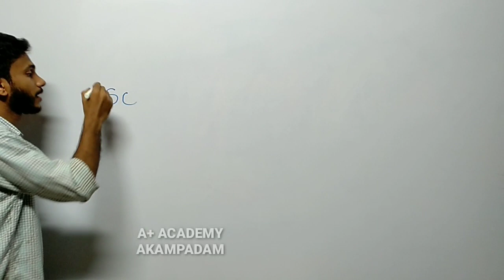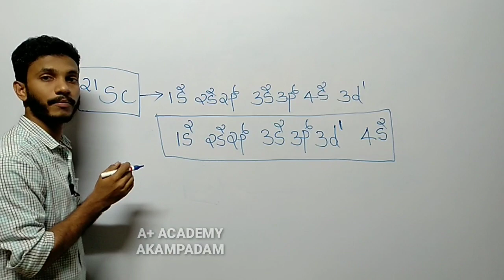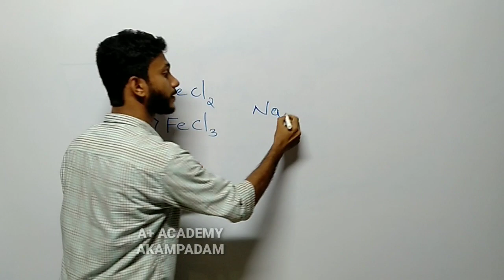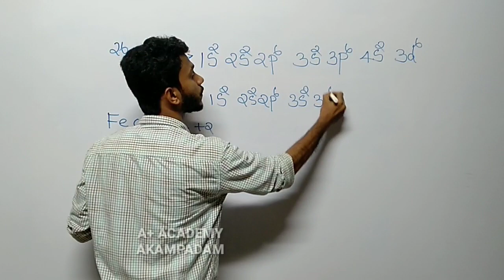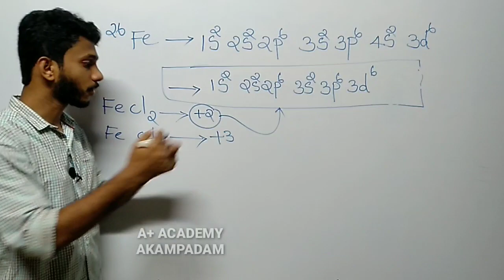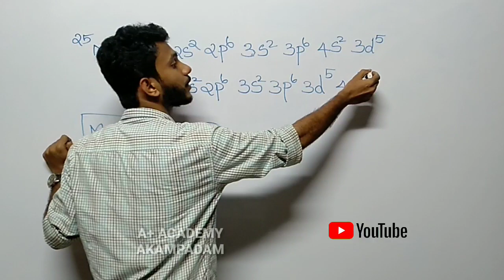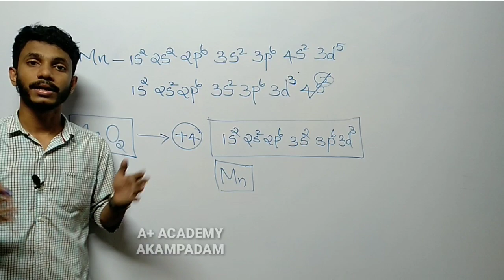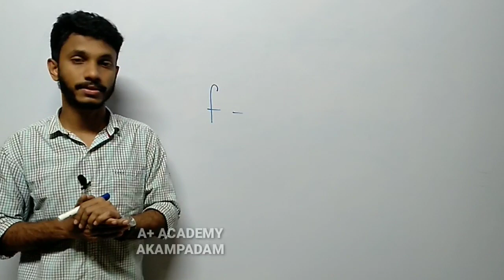10th chemistry | Chapter-1 | part-6 | Periodic table and electronic configuration | A PLUS ACADEMY